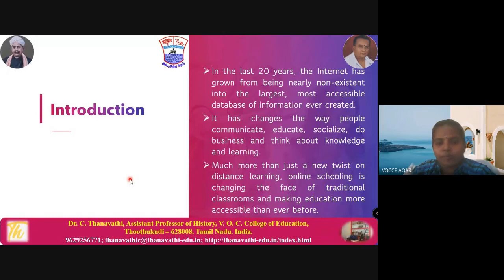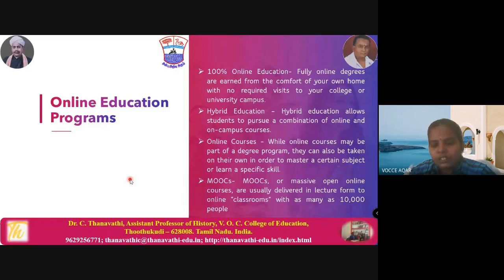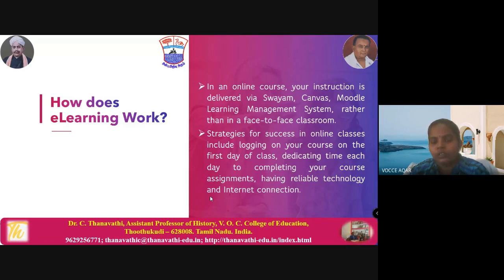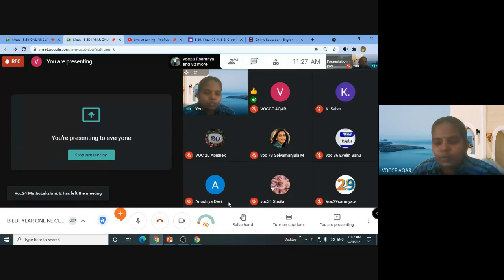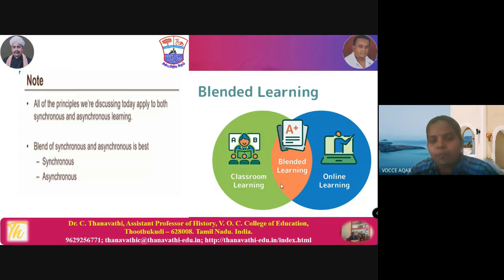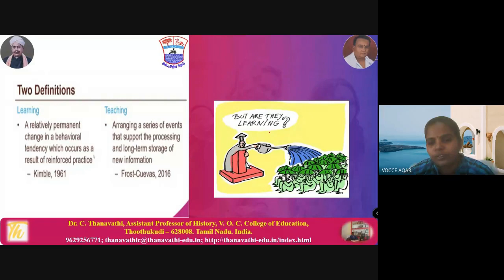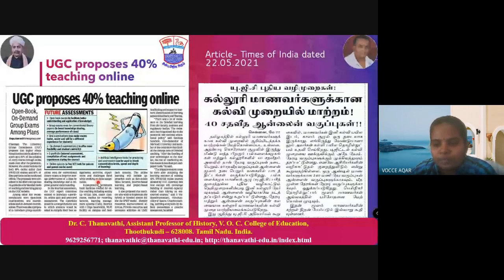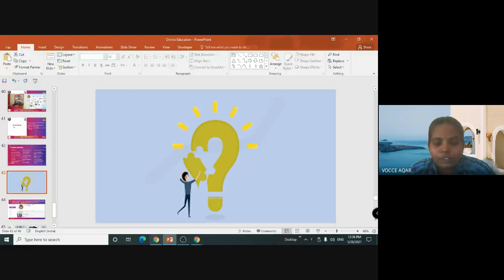Online Education Invited Talk/Dr.C.Thanavathi